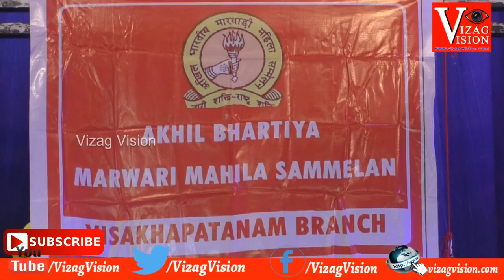"The Fair Shopping Spectacle" 19th & 20th at Vuda Arena by Akhil Bhartiya Mahila Samiti in Vizag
"The Fair Shopping Spectacle" 19th & 20th at Vuda Arena by Akhil Bhartiya Mahila Samiti in Visakhapatnam,Vizag Vision...